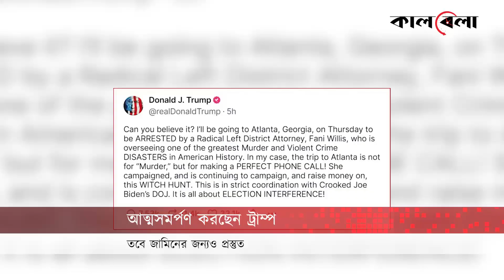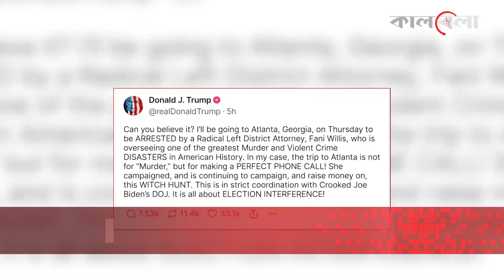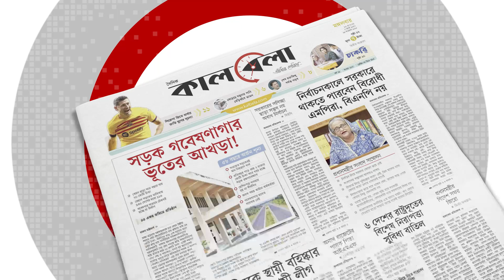অবশেষে আত্মসমর্পণ করতে বাধ্য হচ্ছেন ট্রাম্প | Donald Trump | United States | Kalbela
গ্রেপ্তার আতঙ্ক আর পিছু ছাড়ছে না সাবেক মার্কিন প্রেসিডেন্ট ডোনাল্ড ট্রাম্পের। এবার তিনি নিজেই আদালতে আত্মসমর্পণ করবেন বলে জানিয়েছেন। ২০২০ সালের নির্বাচনে জর্জিয়া অঙ্গরাজ্যে হেরে যাওয়ায় ভোটের ফল পালটানোর চেষ্টার অভিযোগে দায়ের করা মামলায় আত্মসমর্পণ করবেন তিনি। সোমবার রাতে ট্রাম্প নিজের সামাজিক যোগাযোগমাধ্যমে বিষয়টি নিশ্চিত করেছেন। অবশেষে আত্মসমর্পণ করতে বাধ্য হচ্ছেন ট্রাম্প | Donald Trump | United States | Kalbela